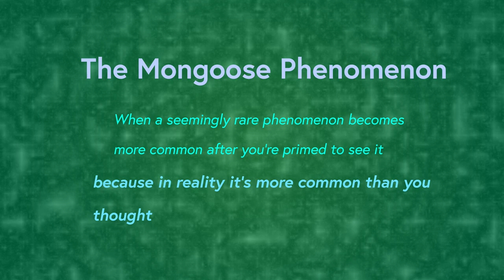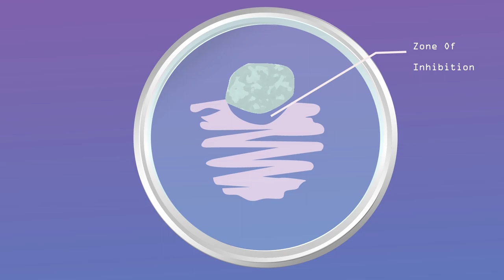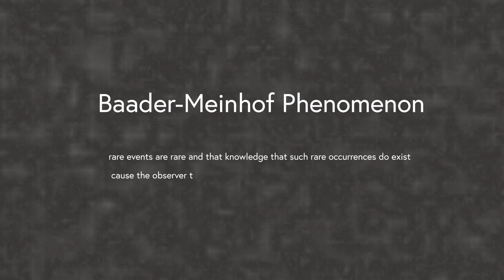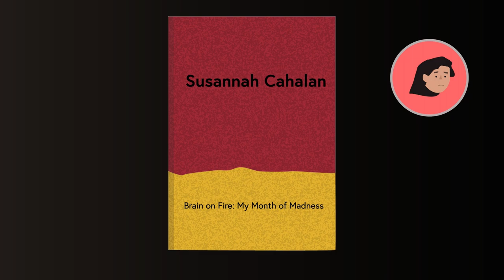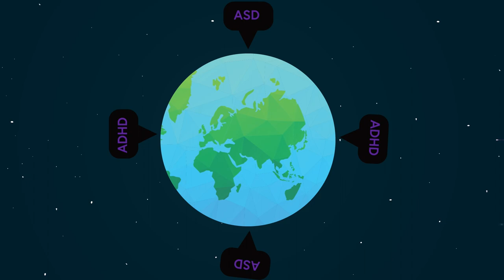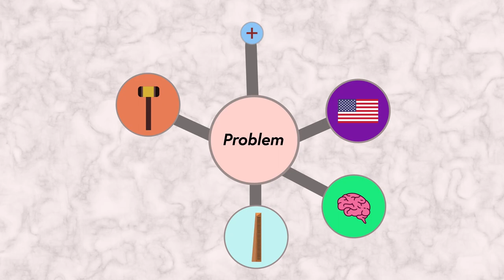How The Impossible Isn’t Impossible: The Mongoose Phenomenon Explained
Video Authors:

Milan Sivakumar B.S in Biomedical Engineering UT Austin 2023

Thomas C. Varkey, B.S. in Biology Grand Canyon University 2017, Masters of Business Administration Grand Canyon University 2018, Doctorate of Medicine Dell Medical School UT Austin 2022, Masters of Education UT Austin 2022

Zachary I. Merhavy, BS in Biology from Grand Canyon University 2018; MS in Biology & Education from Grand Canyon University 2019; Medical Doctorate from Ross University School of Medicine 2025, Masters in Public Health from Chamberlain University 2025

John A. Varkey, BS in Electrical Engineering from Grand Canyon University 2020, MS in Electrical Engineering from The University of Notre Dame 2022, Ph.D. in Electrical Engineering from Texas A&M 2026

Often when discussing what is considered a rarer occurring event, individuals reference the Baader-Meinhof phenomenon as insurance against fallacious thinking. Also known as the frequency bias, this logical heuristic states that rare occurring events are rare and the knowledge of the existence of rare occurrences makes the interlocutor more likely to search out the event or see it occur more frequently. These false increases in observation frequency can logically be blamed, at least in part, on the interlocutor being made aware of the event existence. This Baader-Meinhof logical heuristic is often mis-utilized in the sciences to minimize the chances of rarer phenomena from being considered within a logical framework for the work up of a problem. This article presents a new logical heuristic, the “Mongoose Phenomenon” as a counter argument and presents it in the context of the fields of medicine, the hard sciences, engineering, and philosophy. It is the intention of the authors that this logical heuristic be utilized to improve the thought process of scientists, clinicians, and others to ensure the best thought process for the work up and creation of a solution for problems.

0:00 Intro

1:15 Penicillin

2:13 Baader-Meinhof Phenomenon

3:46 Mongoose Phenomenon In Medicine

4:08 Mongoose Phenomenon In Engineering

5:24 Implications in Philosophy

5:41 Conclusion